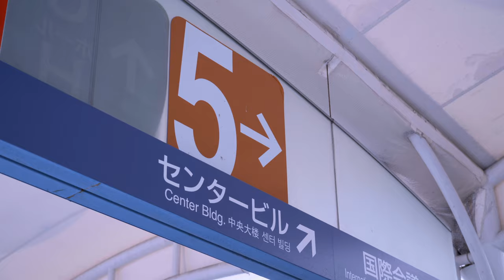OSAKA AUTO MESSE 2022 START IT.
インテックス大阪にて大阪オートメッセ2022 がスタートした時の
ショート動画です。
コロナなどで来場できない方に向けて魅力、感動を少しでも一早く伝えたいという想いで
チーム一丸となりその日に撮影し、その日にアップしたMOVIEです。